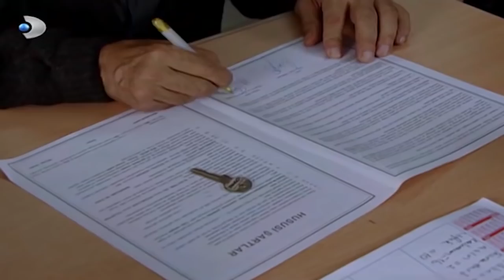Gümüş Vuruldu! - Gümüş 27. Bölüm